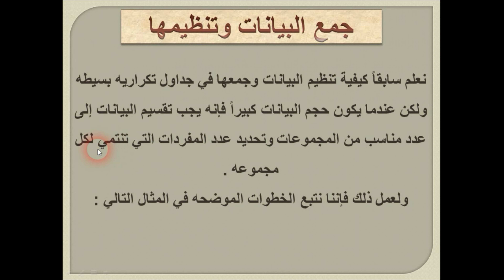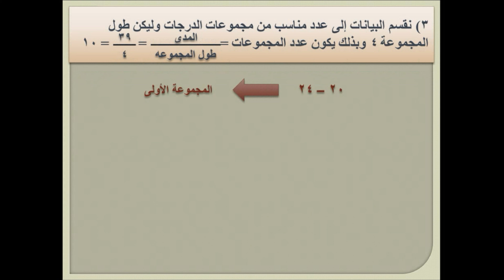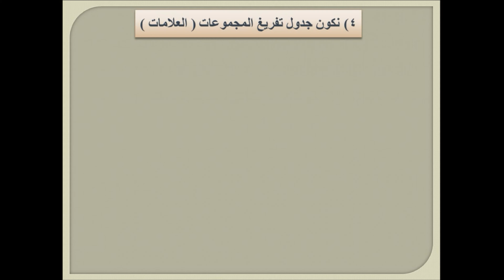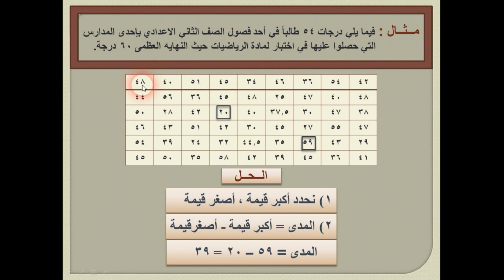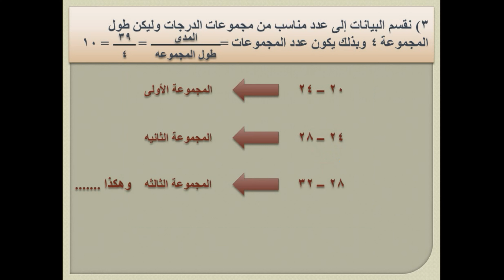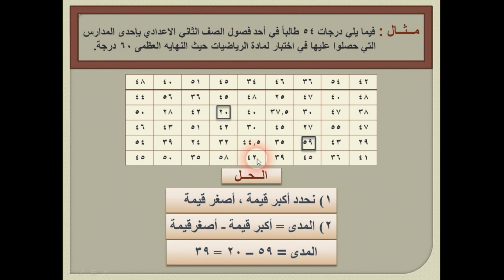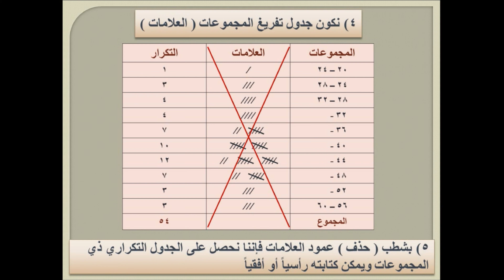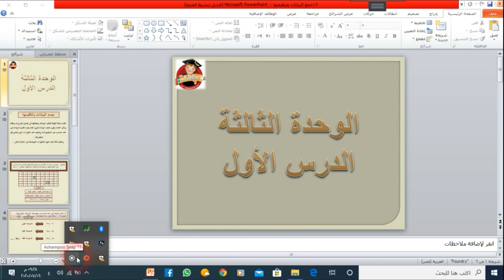درس جمع البيانات و تنظيمها ( الرياضيات ) للصف الثاني الاعدادي الترم الأول